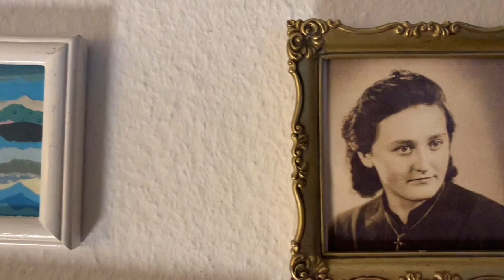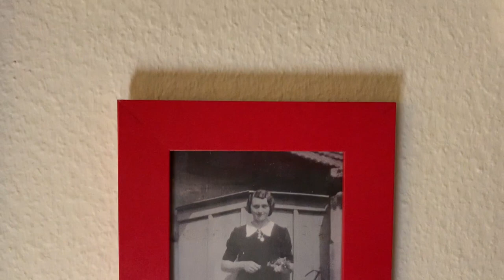Robert Friedrich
Als meine Großeltern starben, war ich ein Teenager. Damals wusste ich noch nicht, wie man sich richtig mit ihnen unterhält. Heute fehlen sie mir oft.

Mein Opa hieß Robert Friedrich und so heißt auch dieses Lied

Text: Katjuschka Straub
Medodie: Katjuschka Straub & Katey Lehmann
Arrangement: Katey Lehmann & Katjuschka Straub
Kamera heute: La Belle Imira
Kamera damals: Kolonat Straub